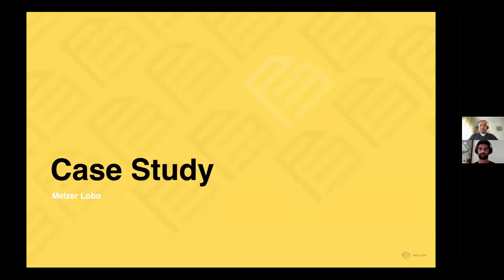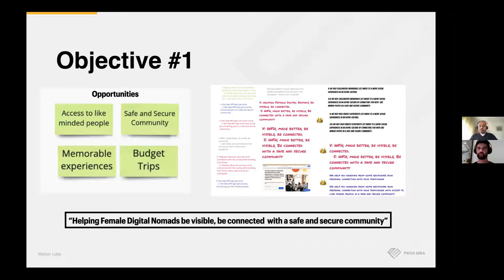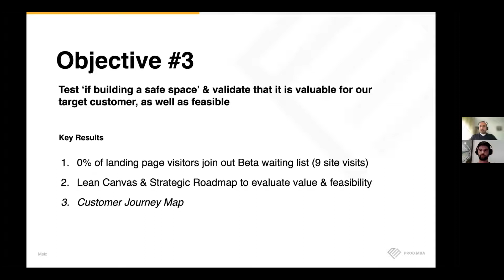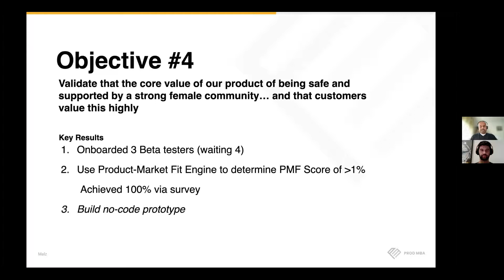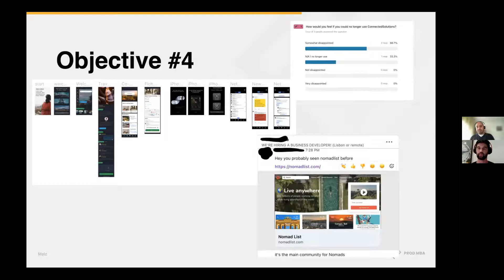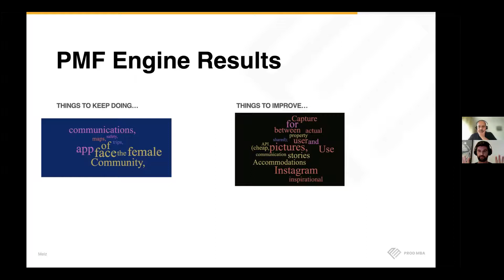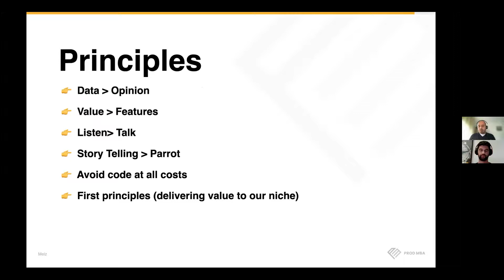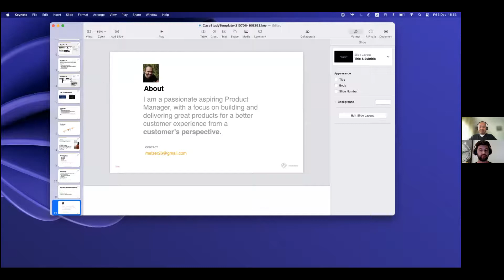Case Study - Melzer Lobo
See Melzer's final Case Study from completing the Prod MBA.

Want to fast-track your product career & build your own product playbook like this?